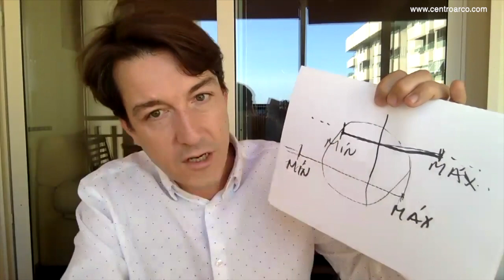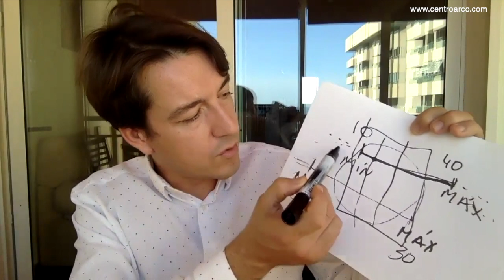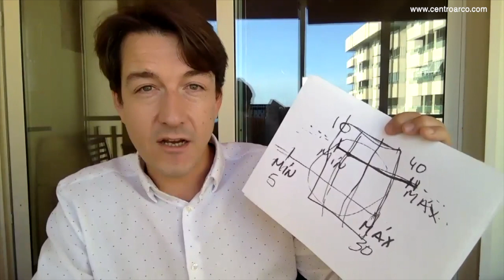NEGOCIACIÓN con Psicología: Técnica de "Venta Perdida". (Práctico)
y obtén tu diploma.